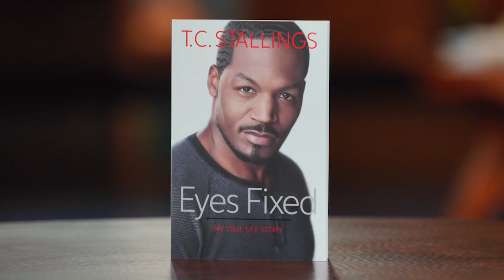T.C. Stallings: Eyes On Jesus (LIFE Today)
The "War Room" actor and author of "Eyes Fixed" tells how his focused faith has carried him from professional football to the movie screen. Air date November 23, 2021.